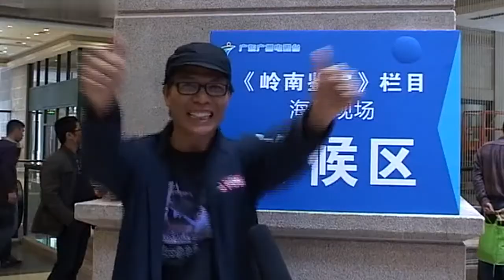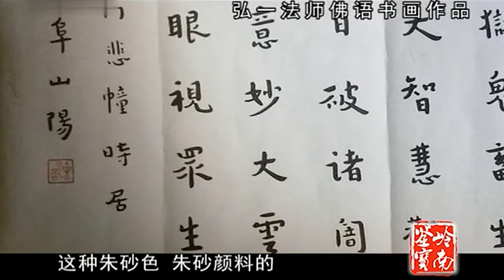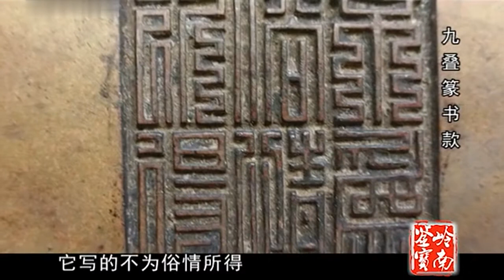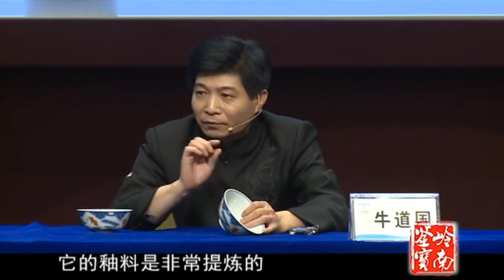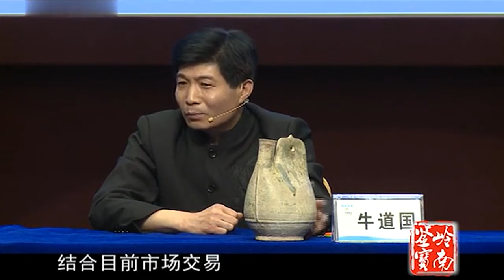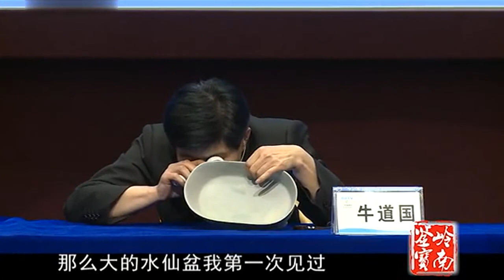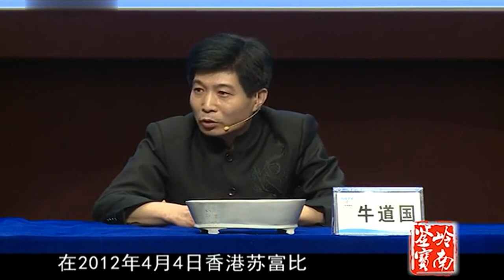又一国宝！铜鎏金藏佛像惊现鉴宝现场 专家鉴定: 上等国器【岭南鉴宝】